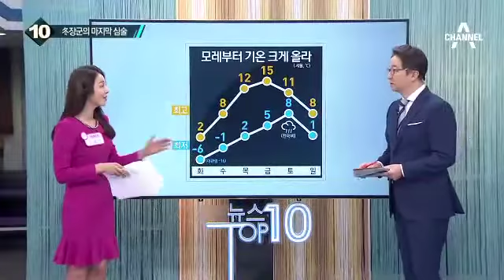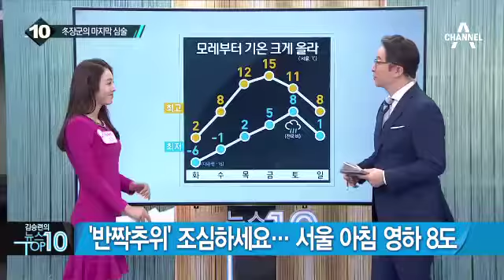반짝추위에 빙판길 주의…3·1절 날씨는?_채널A_뉴스TOP10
반짝추위에 빙판길 주의…3·1절 날씨는?